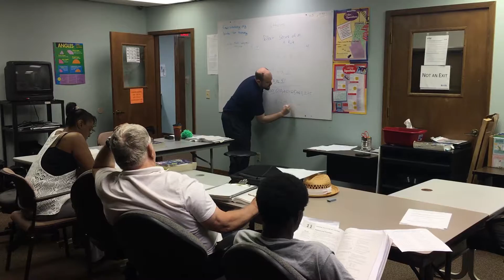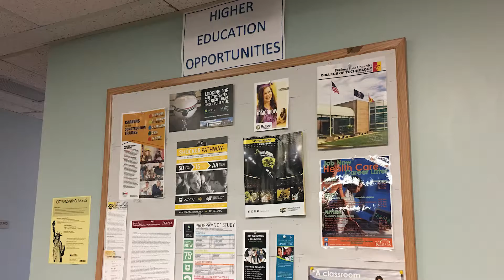Member Minute | KANSEL